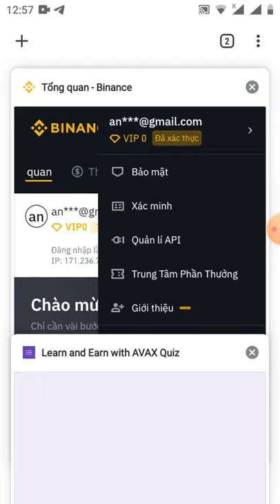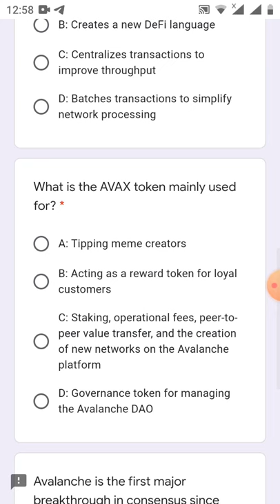HD tham gia sự kiện sàn binace nhận 20$ token AVAX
Link đk sàn binace ( các bạn cần kyc lv 2 nhé (

đáp án các bạn chọn
**Đáp án: 1. A: Scaling, transaction finality, and customization 2. C: Staking, operational fees, peer-to-peer value transfer, and the creation of new networks on the Avalanche platform 3. B: Nakamoto consensus

sau này ADrop có phân phối mình sẽ cập nhật thông tin cho ae sau nhé